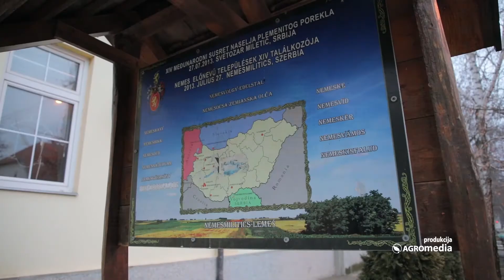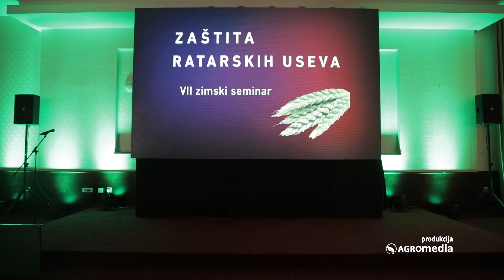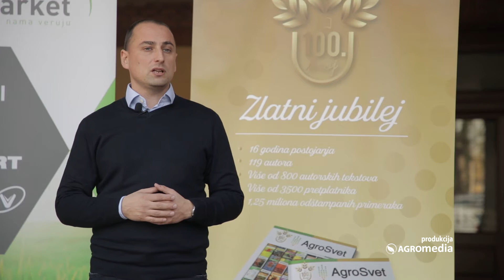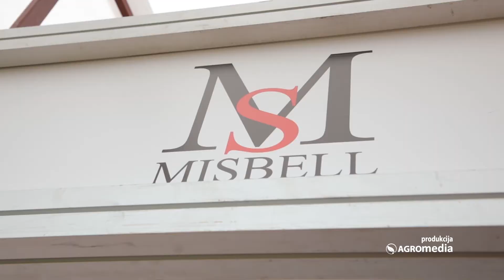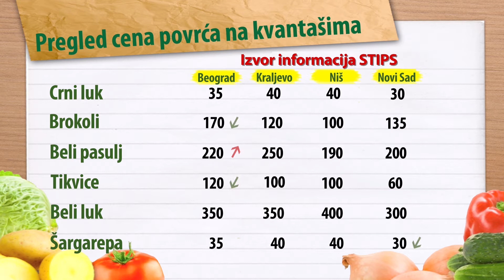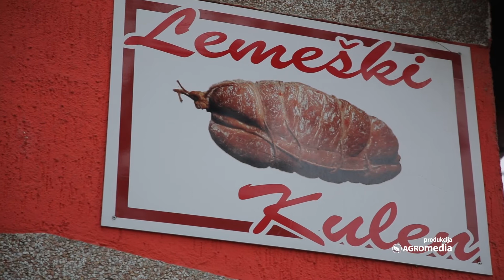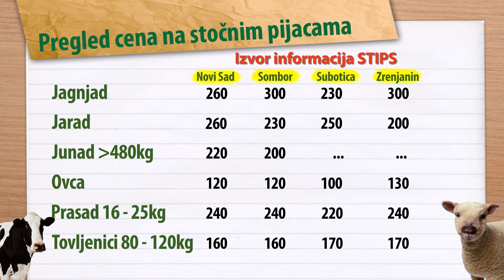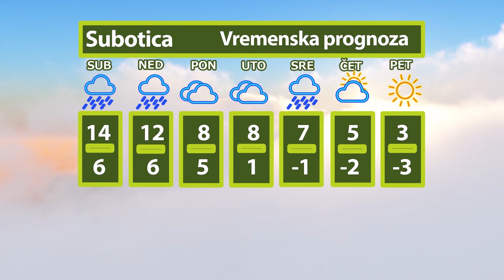Svet poljoprivrede - epizoda 640.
Kako nastaje čuveni lemeški kulen u selu Svetozar Miletić, gde se nalazi najveći zasad čendler oraha i koja opština ima najveći fond za poljoprivredu u ovoj godini saznajte u novoj 640. epizodi Sveta poljoprivrede.

U novoj 640. epizodi Sveta poljoprivrede saznajte:
Kako nastaje čuveni Lemeški kulen u selu Svetozar Miletić?
O kojim temama je bilo reči na zimskom seminaru koji je organizovala kompanija Agromarket?
Gde se nalazi najveći zasad Čendler oraha u Srbiji?
Samo u 2019. godini osnovano je 300 zadruga.
Najveći fon za poljoprivredu u ovoj godini ima Grad Pirot.

0:00 Najavna špica

1:07 Kako Nastaje LEMEŠKI KULEN u Selu Svetozar Miletić?
Prvi deo

11:33 Jabuke i Južno voće dominiralo na pijacama | Cene voća

15:34 Sve je više UVOZNOG POVRĆA | Cene Povrća na Pijacama

17:59 Ovo je Najveći zasad Čendler Oraha u Srbiji | Tehnologija proizvodnje
Sagovornici: Predrag Perović, Misbel
Jelena Gogić, Misbel

24:44 Zadružni Savez Srbije: Samo u 2019. godini Osnovano je 300 ZADRUGA

27:35 Sve je više UVOZNOG POVRĆA | Cene Povrća na Pijacama

29:55 Kako Nastaje LEMEŠKI KULEN u Selu Svetozar Miletić?
Drugi deo

41:33 Poskupele TOVNE SVINJE i Tovni Bikovi | Cene stoke na stočnim pijacama

43:49 GRAD PIROT - Subvencije za Stočarstvo i Voćarstvo

46:39 Vesti sa novosadske produktne berze

48:46 Konačno STIŽE ZIMA | Vremenska prognoza